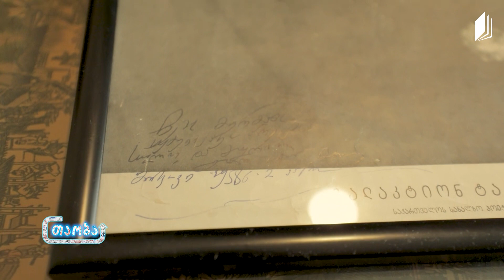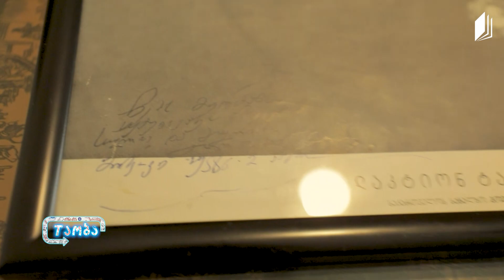თაობა - პორტრეტი | პაპუნა ლებანიძე - მუსიკოსი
ყოველ შაბათს, 22:00 საათზე გადაცემა თაობა ტელესკოლის ეთერშია.

სატელევიზიო სივრცე ახალგაზრდებისათვის სადაც მსჯელობენ საინტერესო თემებზე, პრობლემებზე და გამოწვევებზე.

გადაცემა რამდენიმე საინტერესო რუბრიკას აერთიანებს: • ლუკა კალატოზის კიბერ სივრცე – სადაც სტუმარი თავად ირჩევს ვიდეო თამაშს და თამაშთან ერთად არის ბლიც-ინტერვიუ. • გიორგი-ნიკოლასის რუბრიკა – აღმოაჩენს, გვაცნობს ახალგაზრდა და გამორჩეულ ნიჭიერ ადამიანებს. • ელენიკო რუხაძე – იგივე ფოქსი ელენიკოს რუბრიკა რჩევებით, საინტერესო ჩელენჯებით ეხმაურება გადაცემის მთავარ თემას. • მემე ჟორდანია – სტუდიის მთავარი მასპინძელია.

ცნობილი და წარმატებული მუსიკოსები – ლევან კემულარია, სანდრო-ბიბიჩა კვაჭაძე, ჯონი თითირაშვილი, დავით ბარნაბიშვილი, გადაცემას მუსიკალურად აფორმებენ.

გადაცემის სტუმრები:
პაპუნა ლებანიძე - მუსიკოსი